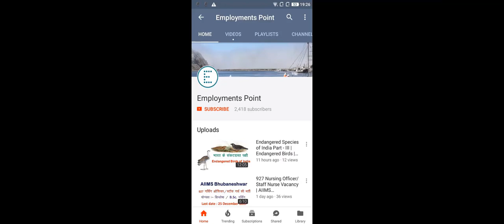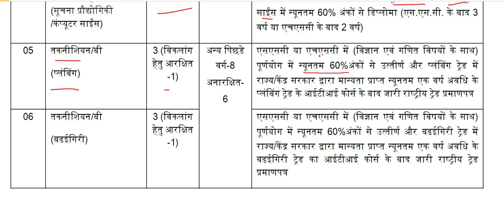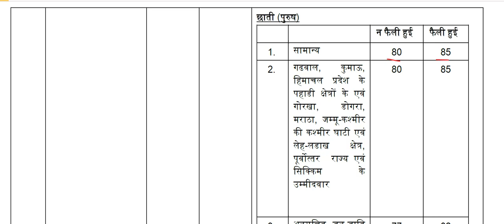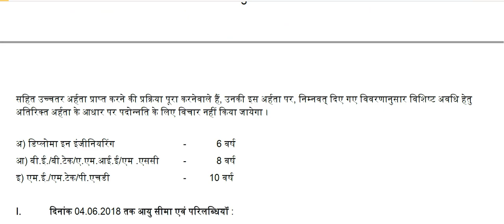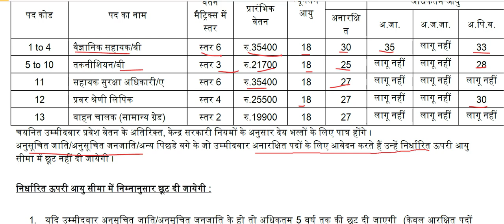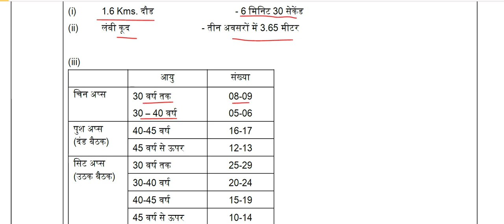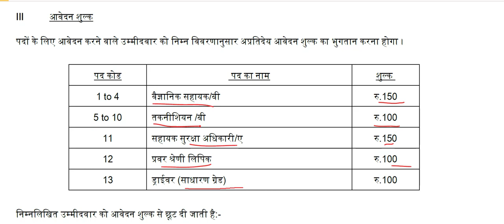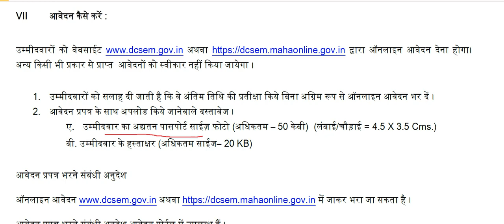DAE DCSEM Recruitment 2018 || Scientific/Technical Assistant, Security Officer, UDC, Driver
Apply between : 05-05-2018 to 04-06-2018

Directorate of Construction, Services and Estate Management (DCSEM), a constituent unit of Department of Atomic Energy (DAE) is responsible for providing infrastructural support and executing construction works for various Units of DAE including its Aided Institutions. DCSEM is responsible for operation and maintenance of various services, estate management and security for the housing colonies of DAE at Mumbai. This Directorate also takes up project management consultancy for other Government Departments.